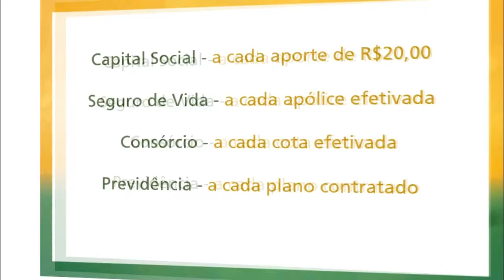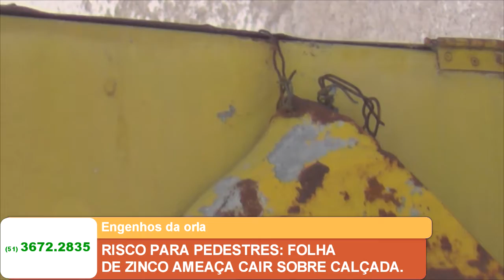RISCO PARA PEDESTRES FOLHA DE ZINCO AMEAÇA CAIR NA CALÇADA.